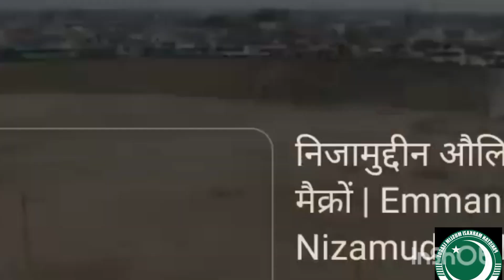امریکہ نے ایران پر حملے کی تیاری